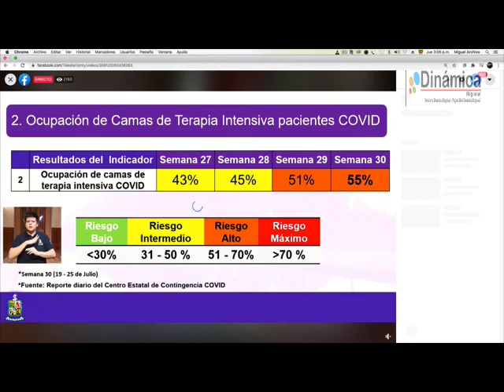CORABASTOS, SE PRONUNCIARON AL MANEJO DE BIOSEGURIDAD CONTRA EL CORONAVIRUS Y TRATO AL CAMPESINO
VIA :  DINAMICA REGIONAL